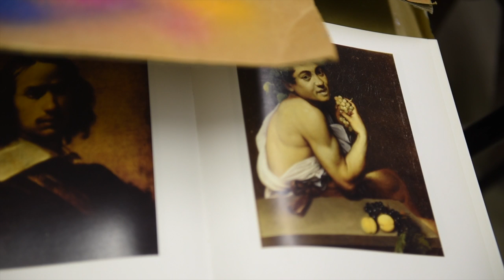Artist Don Hall